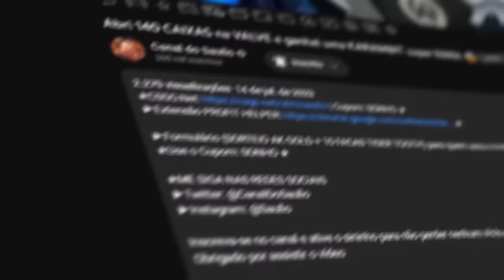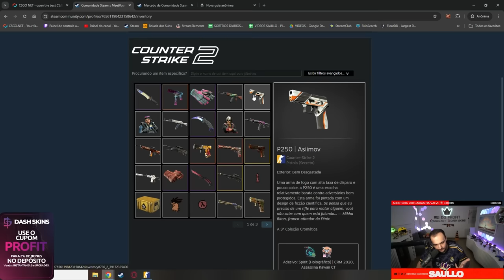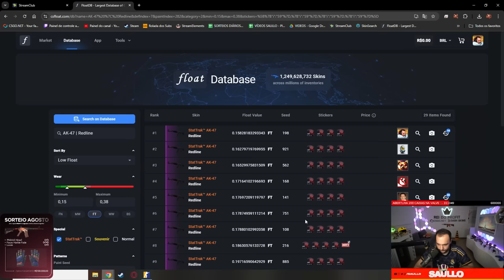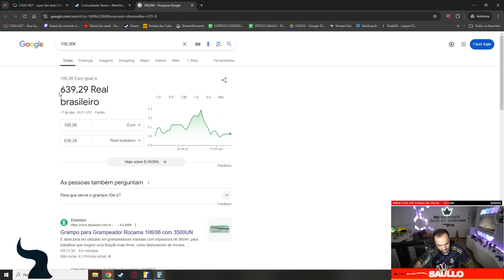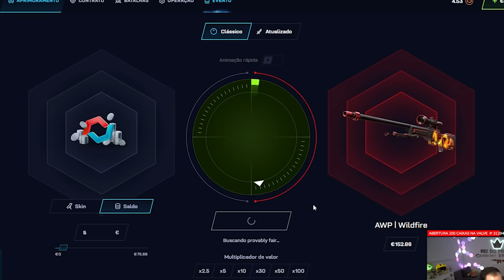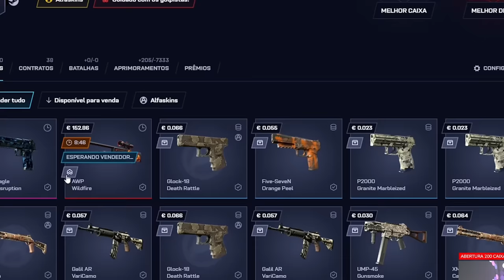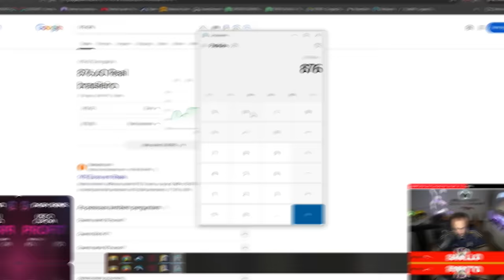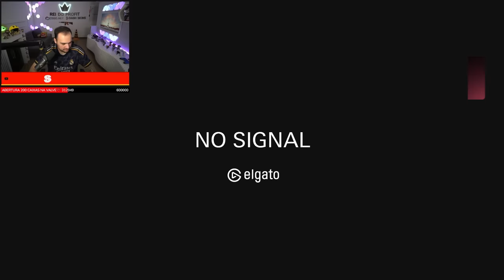PROFIT HISTÓRICO: Ele GANHOU R$40.000,00 em SKINS no CSGONET 😱 (c/ ADESIVO super RARO)